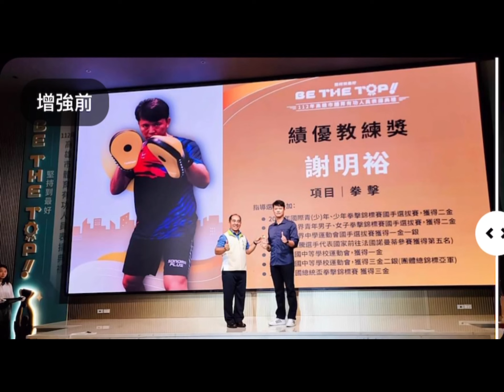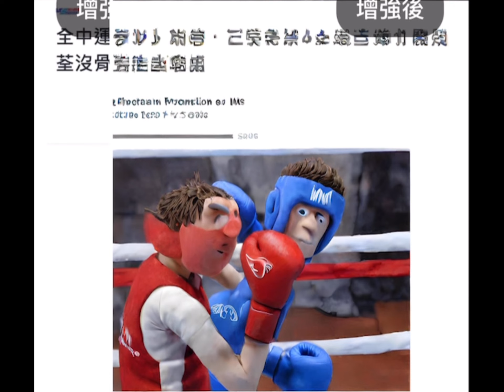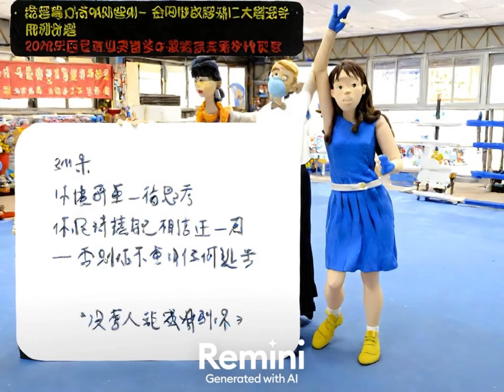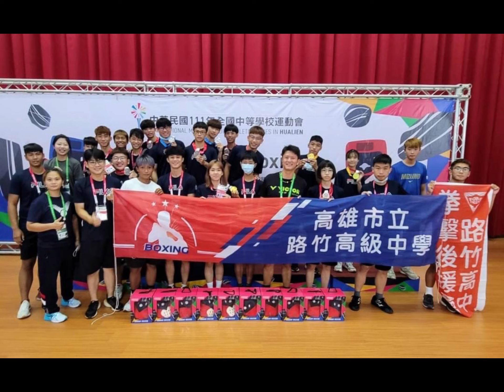路竹高中拳擊隊的榮耀